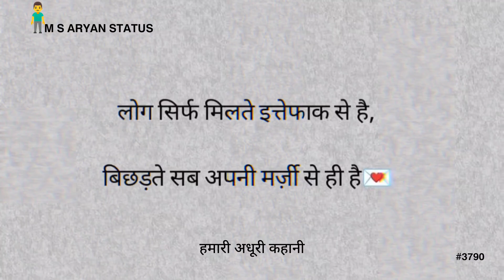मिलते इत्तेफाक से है || 💌REAL LIFE😖EXPERIENCE💯 || M S ARYAN STATUS #3790